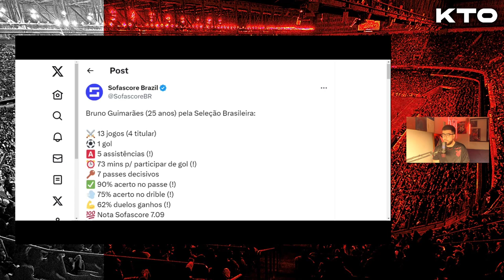A ERA BRUNO GUIMARÃES: NOSSO ÍDOLO TEM TUDO PARA SER PILAR DA NOVA SELEÇÃO BRASILEIRA!